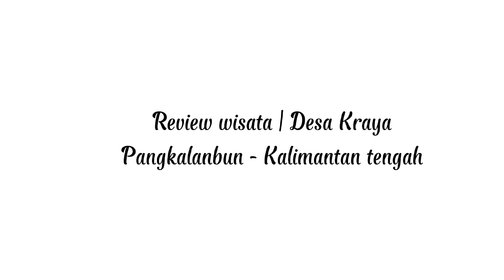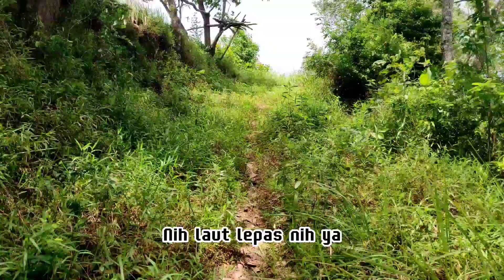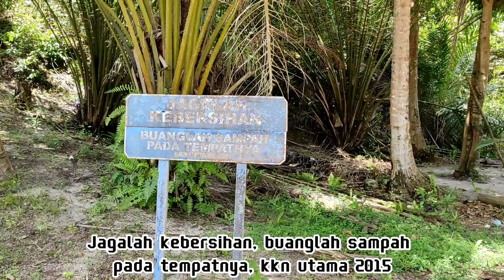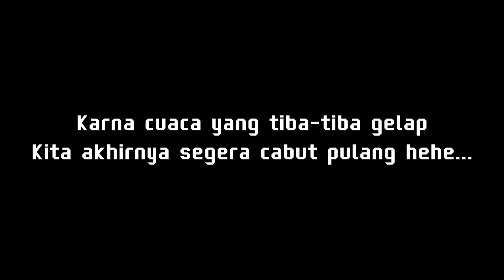Wisata Desa paling oke ? Review Pantai Desa kraya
Desa Kraya, adalah salah satu desa di pangkalanbun, kalimantan tengah.